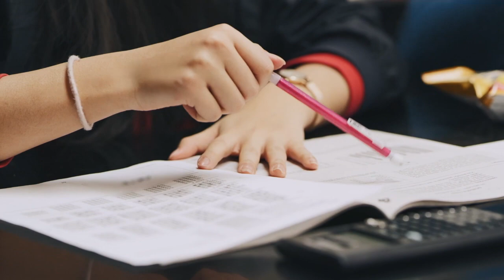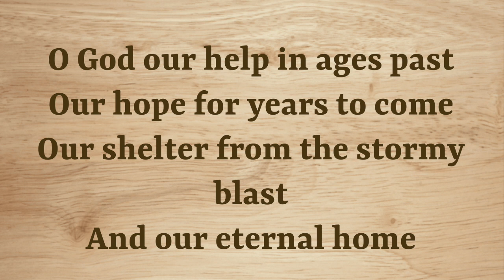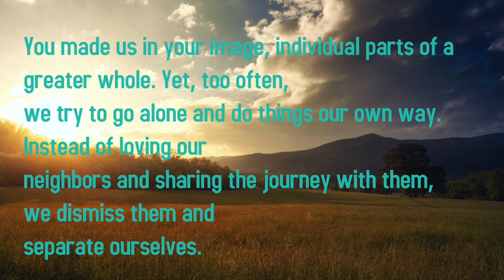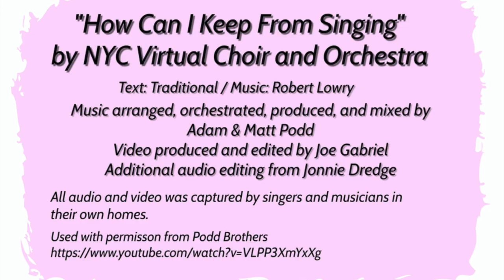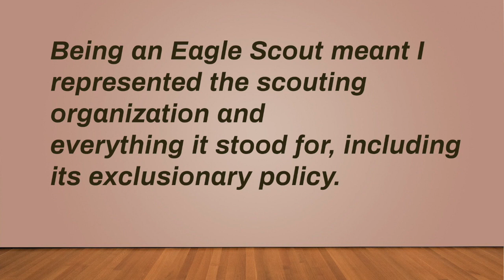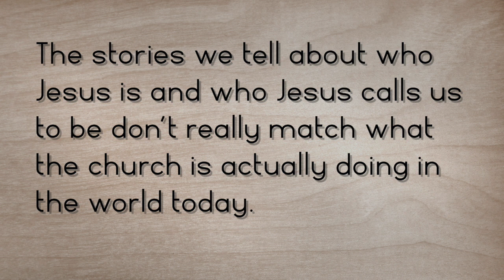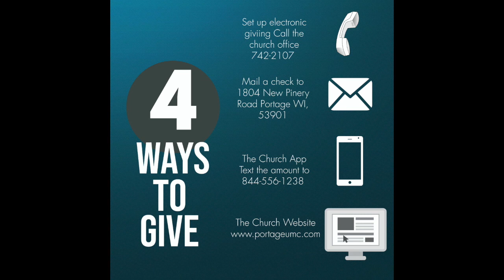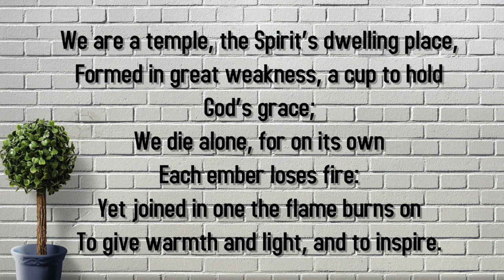Worship - Sunday Aug 23 2020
PUMC Online Service Sunday Aug 23 2020